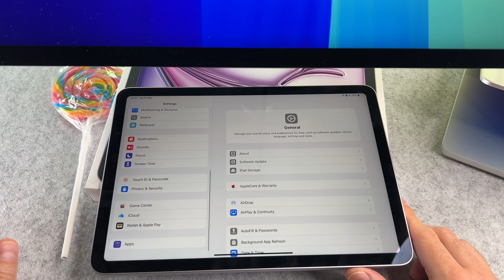How To Video Call on iPad Air M1 M2 M3 Generation Face Time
The How To Video Call on iPad Air M1 M2 M3 Generation Face Time video finally arrived to the channel!

00:00 - Intro
00:09 - How to activate FaceTime

I hope you will enjoy this iPad Air face time video and I hope you will learn something new.